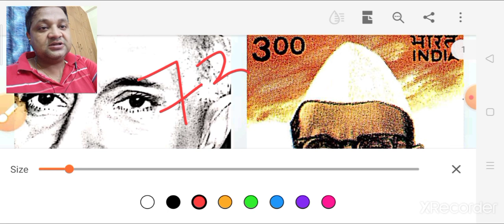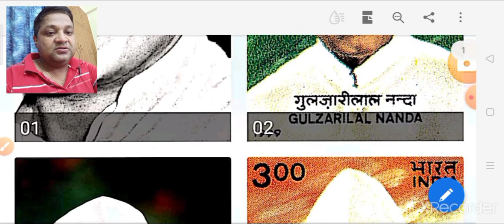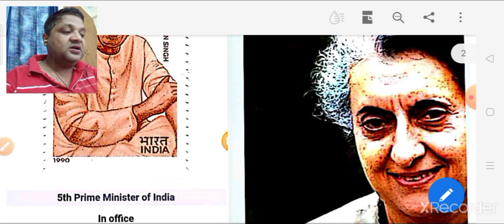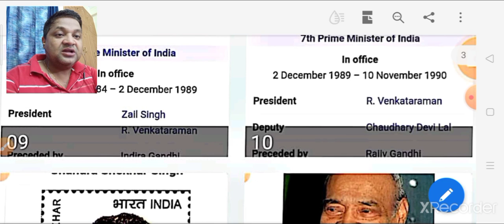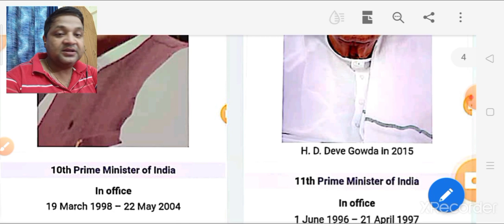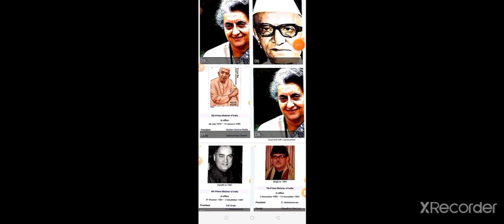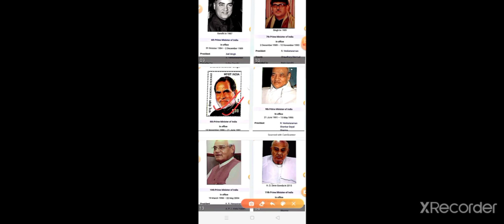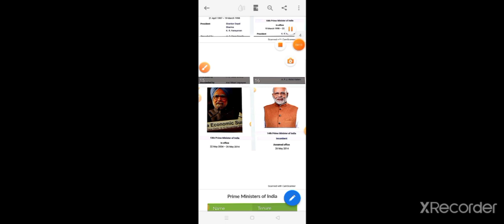भारत के प्रधान मन्त्री का देश की आजादी से अब तक का सफर Prime ministers of India 2020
भारत की आजादी से अब तक 14 लोगों ने प्रधानमंत्री का पद भार संभाला है
कुल 73 साल की आजादी में 37 साल से अधिक तो सिर्फ gandhi nehru फेमिली ने प्रधान मन्त्री पद  सम्भाला है